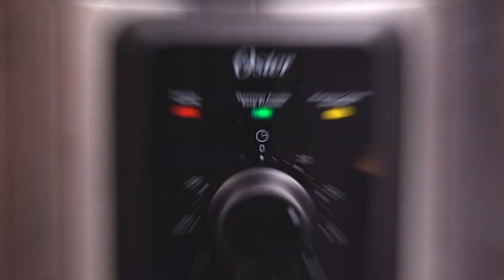Nueva Multi-Olla Rápida Oster® con capacidad de 5.7L CKSTPCEC6801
¡Descubre la forma más fácil de cocinar! Con la nueva Multi-Olla Rápida Oster® con función de sofrito y capacidad de 5.7 litros puedes preparar toda variedad de platillos de forma más sencilla y en menos tiempo. ¡Conoce sus 10 medidas de seguridad y cocina sin preocupaciones!